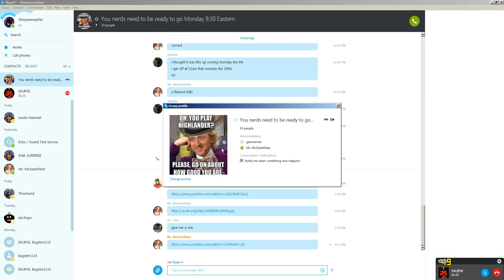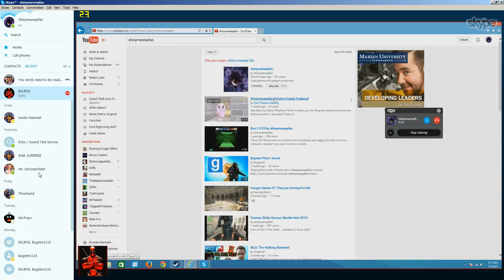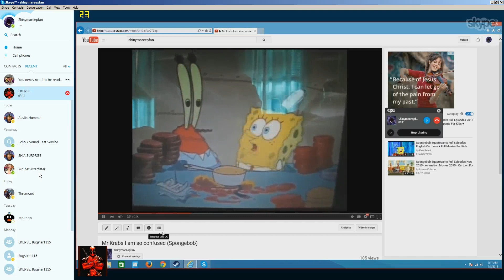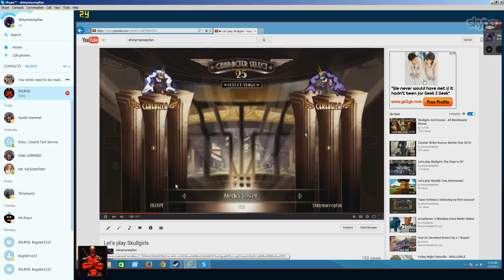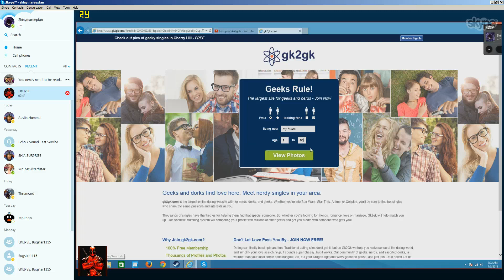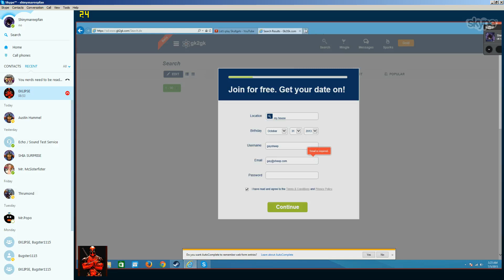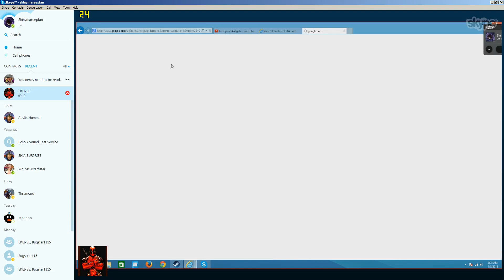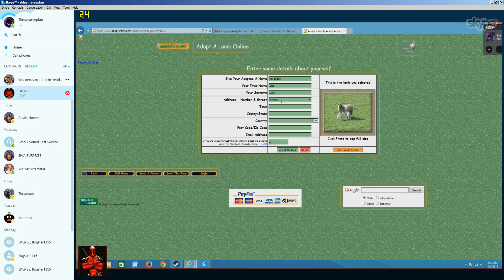An average call on an average day